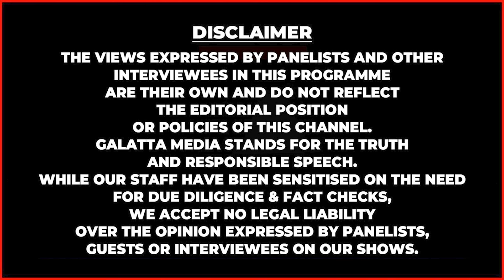🔴Cool Lip போட்டா பல் சிதைஞ்சி அழுகிடும்😯சீக்கிரமே சாவுமணி Confirm😱எச்சரிக்கும் Dr.Sabari | Cancer